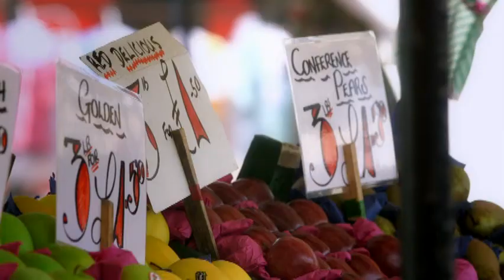BBC基因改造作物的隱憂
新一代的基因改造作物重新點燃基因改造食品的爭議，有人認為消除基改將會毀掉我們的農業，但反對基改的組織堅持還是有很多可怕的事情。是反對基改的團體說得對，還是他們在散播恐懼？
基因改造作物推陳出新，盡可能減低對人體與環境的負擔，如今贏得許多科學家的信任，相信基因改造作物能餵養更多人口，使世界免於飢荒。至今仍反對基改食品的聲浪，能提出什麼新的論點嗎？讓我們一同了解最新的基改作物趨勢。